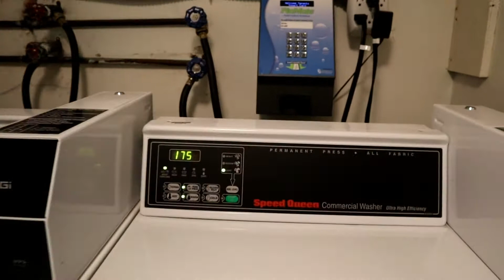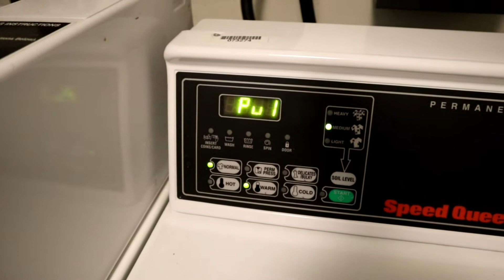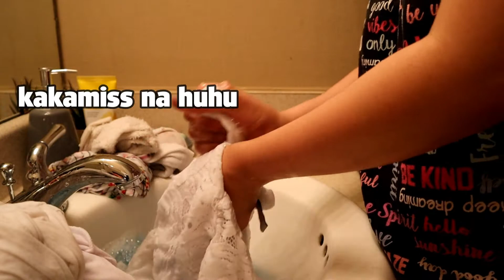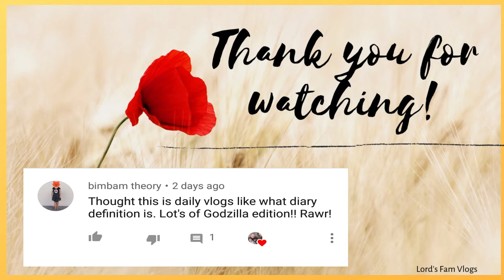ANG HIRAP MAGLABA KUNG WALANG SARILING LABAHAN!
Hello Fam! kapag araw ng Linggo ito ang aming laundry day kumbaga usually ako yung taga laba samin peru tumutulong naman si hubby minsan, this day nakakainis lang sya ..

Kung gusto nyung masubaybayan ang naging  buhay ko o ang aming simpleng pamumuhay dito sa America mag subscribe lang at wag kalimutang pindutin ang bell icon para updated ka sa mga bago naming upload.